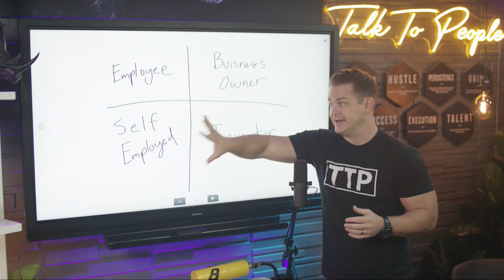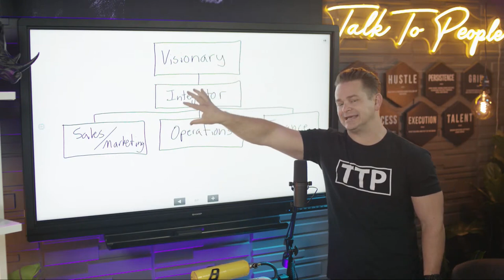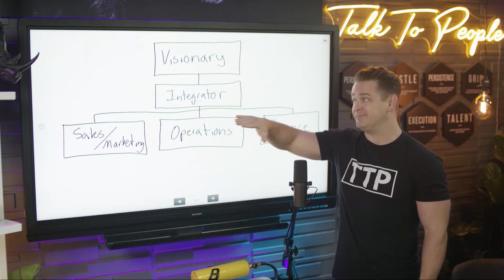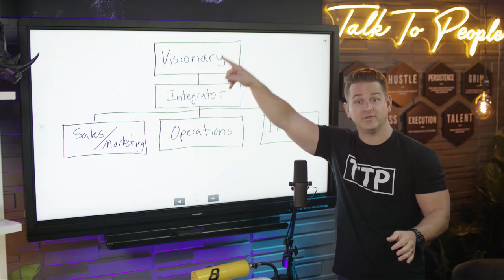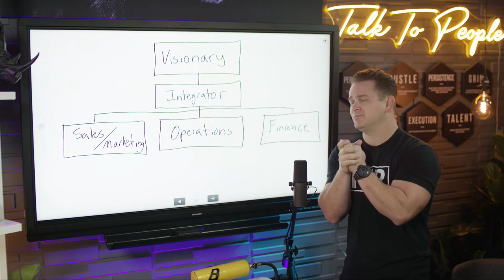How to Have A Mindset of a Millionaire | Wholesale Real Estate